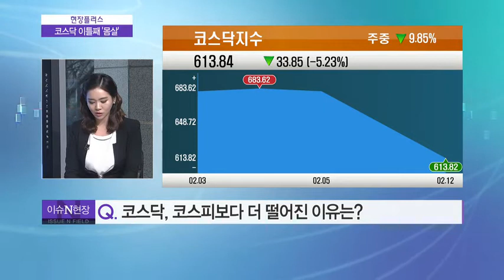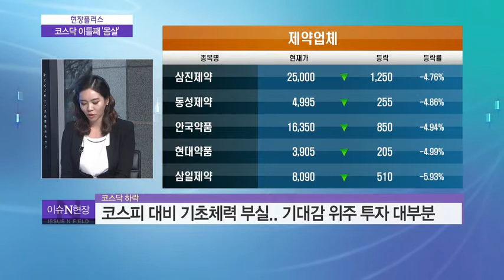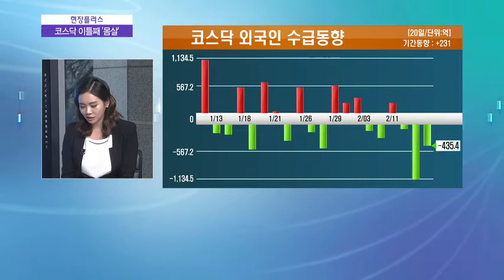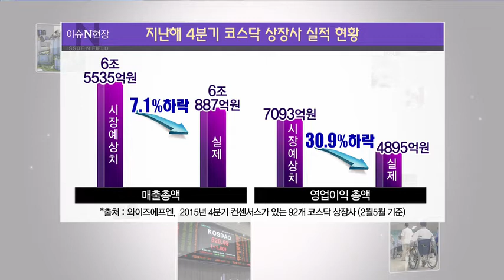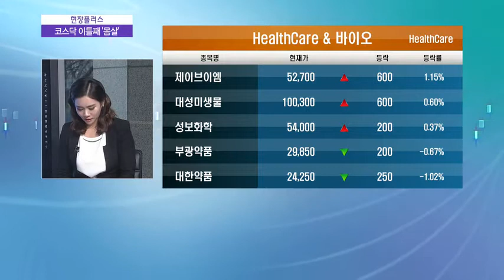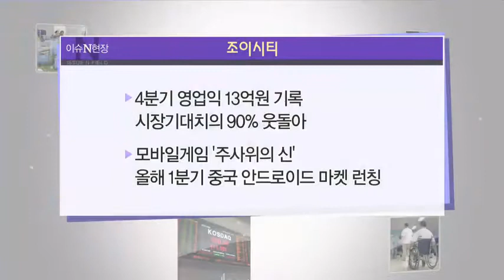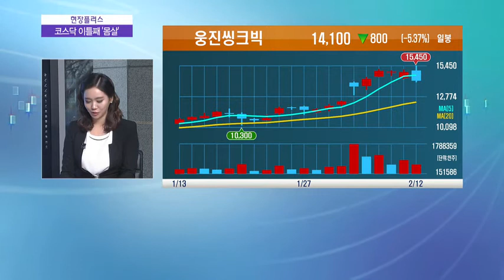개인 역대 두번째 순매수..역사적 고점의 쓰디쓴 추억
앵커 : 어제 증시가 폭락했습니다. 설연휴 끝나고 북한리스크와 세계 주요국 증시 하락 악재가 겹치면서 코스피는 3% 정도 빠졌는데, 코스닥은 5%가 내렸습니다. 오늘도 코스닥시장이 코스피보다 훨씬 더 많이 하락하고 있어 개인투자자들이 유독 불안할 수 밖에 없는 상황인데요. 이면을 들여다보고, 어떻게 대응해야 하는지 증권부 김예람 기자와 이야기 나눠보겠습니다.